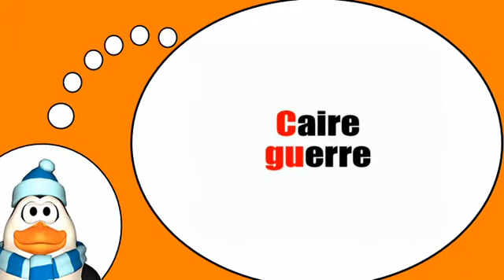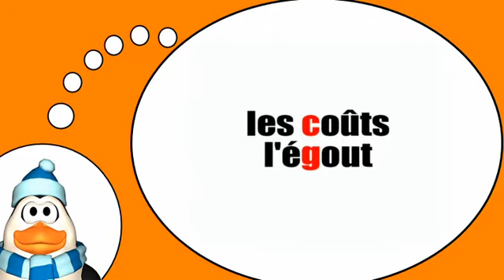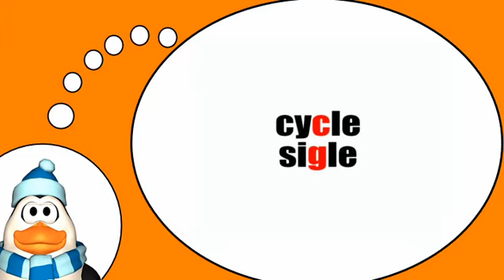Вы узнаете, французский = Фонетика # K г